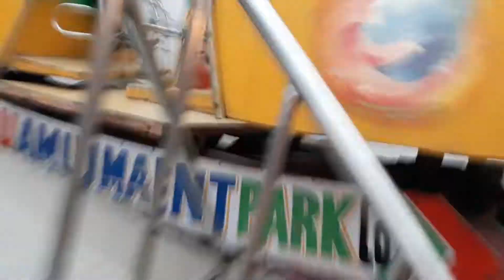Where am I on????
At Heritage mela, Sish mahal , Patiala